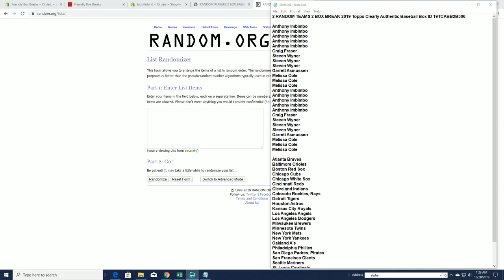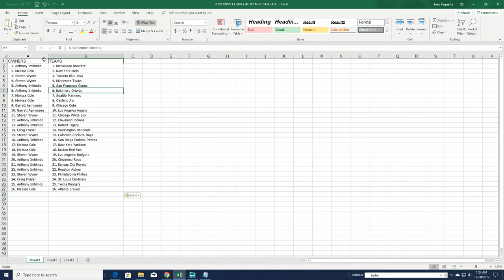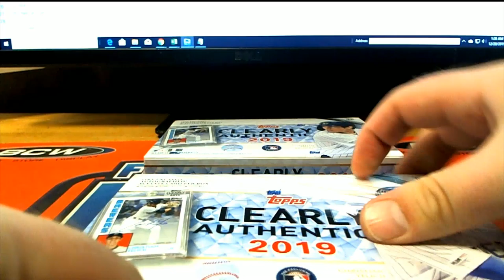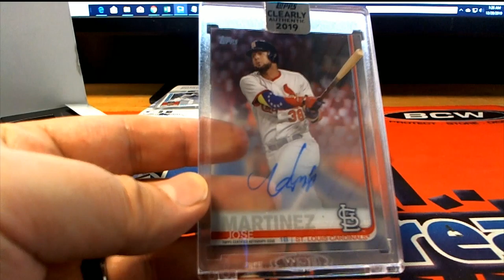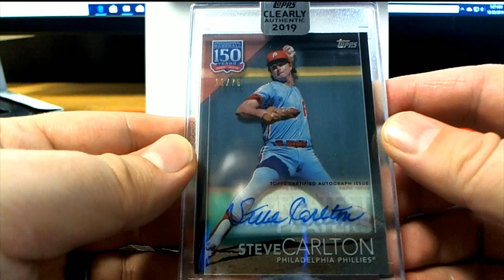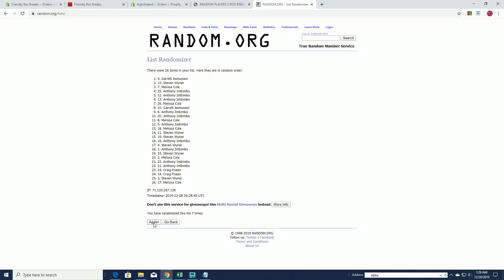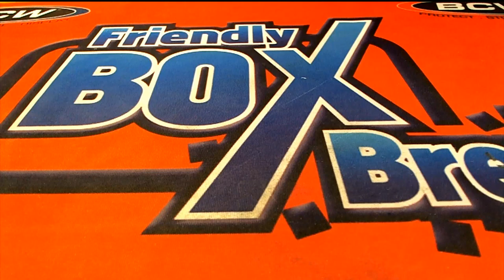2 BOX BREAK 2019 Topps Clearly Authentic Baseball Box ID 19TCABB2B306